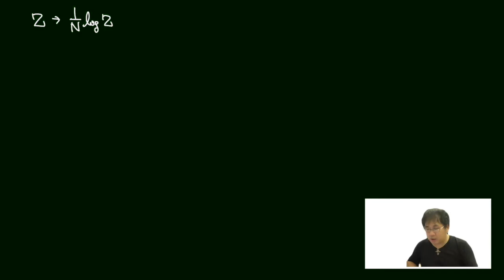統計物理学【担当・大関真之】 Section II-2 レプリカ法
2020年度立教大学集中講義「統計物理学」のオンデマンド動画部分。
ランダムスピン系の解析手法として最も利用されるレプリカ法の紹介とその計算を示しています。山場を迎えました。